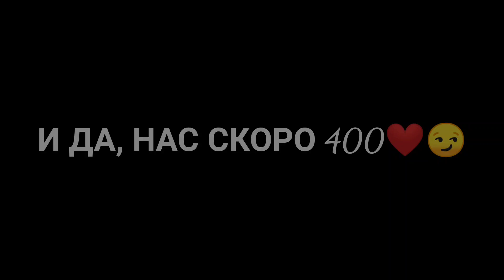ЗЛОЙ❤|FragMovie Standoff 2|Фраг Мувик Стандофф 2|Xiaomi Redmi Note 8T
❤ВСЕМ ПРИВЕТ С ВАМИ AMATORY❤
🤑ПОДДЕРЖАТЬ АВТОРА:
✅МОЙ ДЕВАЙС:XIAOMI REDMI NOTE 8T 3/32✅
💯НАУШНИКИ ХЗ НО СТОЯТ 1000РУБЛЕЙ💯
❌СПАСИБО ЗА ВНИМАНИЕ ❌
❤300 ЕСТЬ❤
❌ИДЕМ К ЦЕЛИ 400❌
[Ссылка]
Приглашение в беседу